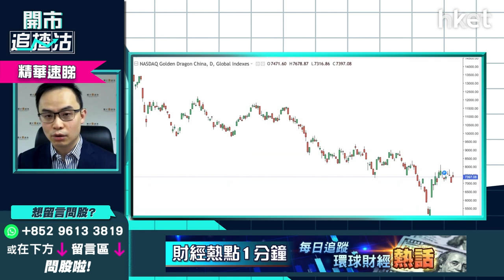【開市追揸沽】（精華)中概股風暴最壞時間已過？ 逐隻睇邊隻高風險、邊隻有轉機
近日中國監管部門，就境內企業境外上市相關保密和檔案管理工作上作出修訂，擬於美國監管機構，對中概股公司全部審計底稿的檢查權限上，刪除原規定中，關於現場檢查應以中國監管機構為主要進行，或依賴中國監管機構的檢查結果之表述。市場演繹為中國讓步，於美股將有利哪些中概股？

耀才證券研究部經理譚智樂（Arnold）分析指，中美經濟狀況已同樣放緩，GDP為十多年之低位。眾多中概股中，涉及用戶資料及消費數據等感資料的滴滴出行（DIDI.US）及金山雲（KC.US），於低位已有較大反彈，為高風險高回報之選，短綫不宜再追入。想博中概股，揀較具實力的阿里巴巴（BABA.US），或有較大機會轉勢。

**重溫【開市追揸沽】中概股陰霾未消  疫後復甦股有邊啲**